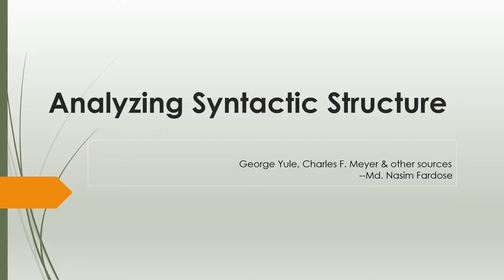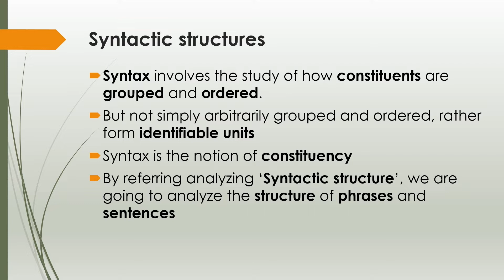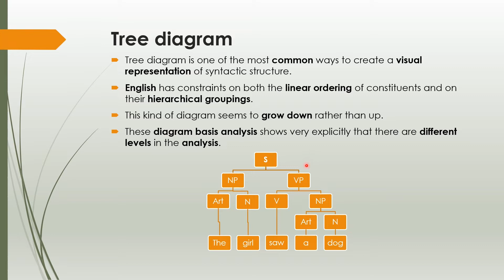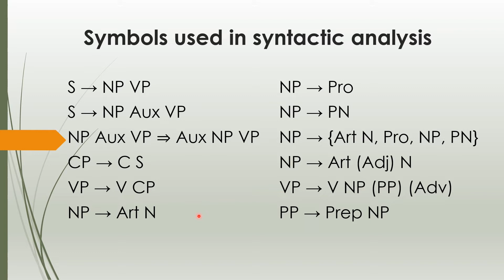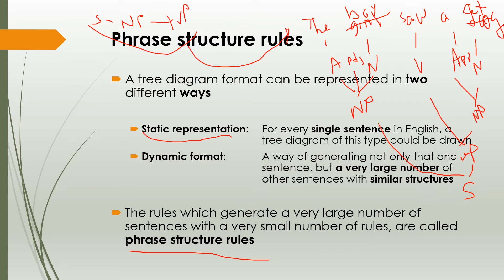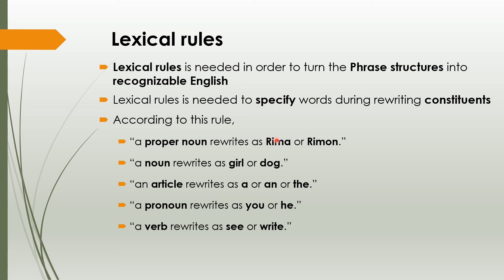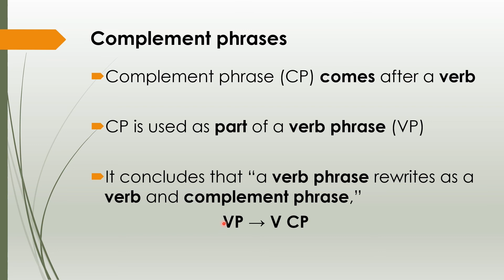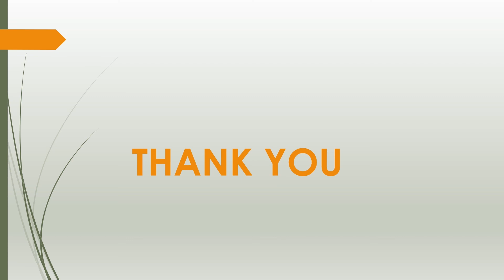Syntax in English Linguistics: Analyzing Syntactic Structure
This PowerPoint is focused on the analyzation of sentence structure. These slides will explain how the syntactic structures constitute in a language or in other words how can we analyze a sentence from its grammatical perspective. The viewers will mostly have the experience of analyzation of sentence/grammatical structures.